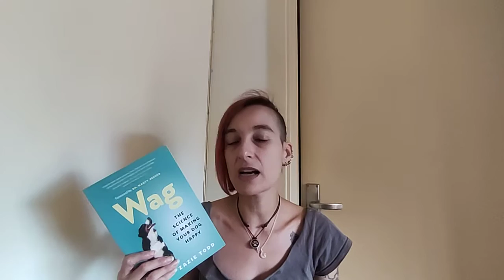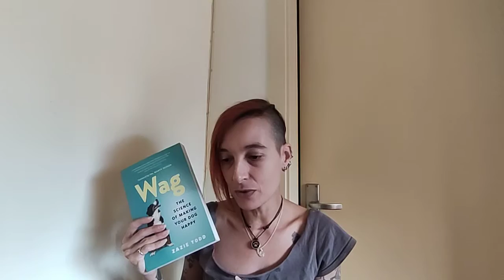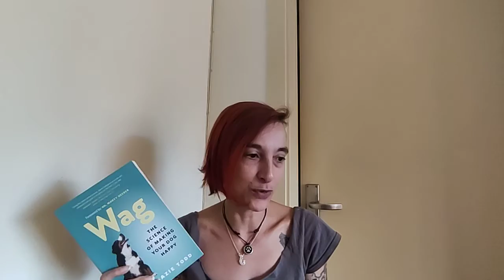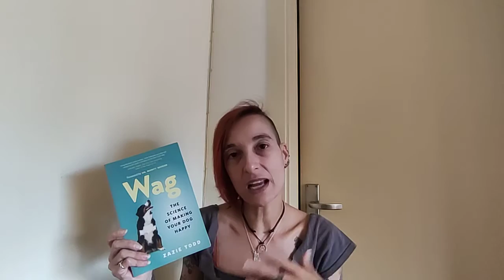Review of "Wag: The Science of Making Your Dog Happy" by Zazie Todd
A psychologist and respected dog trainer shares the secrets to a happy pooch.

Did you know that seemingly noiseless electronics may be upsetting your dog? Or that letting her sniff the breeze is one of the best gifts you can give her?

Wag bridges the gap between human and canine by demystifying the inner lives of dogs to share evidence-based advice for making them happy. Acclaimed blogger Zazie Todd distills the latest canine science and shares recommendations from leading veterinarians, researchers, and trainers to cultivate a rewarding and respectful relationship with your dog—which offers many benefits for you, your family, and your four-legged friend.